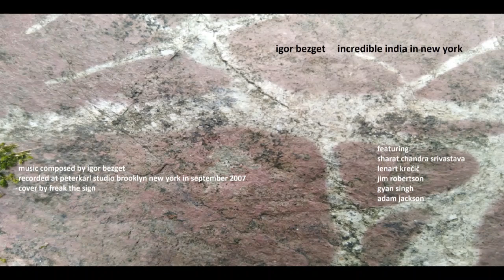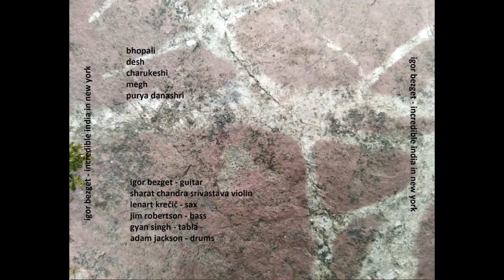igor bezget - incredible India in new york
incredible India in new york

igor bezget - guitar
sharat chandra srivastava - violin
lenart krečič - sax
jim robertson - bass
gyan singh - tabla
adam jackson - drums

recorded at peterkarl studio brooklyn new york september 2007
master at musiclab studio maribor slovenija